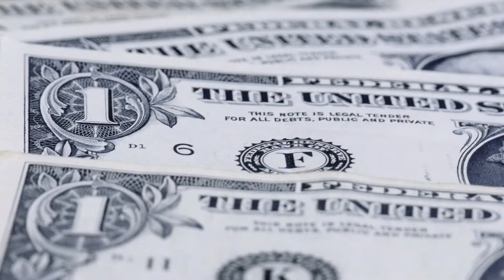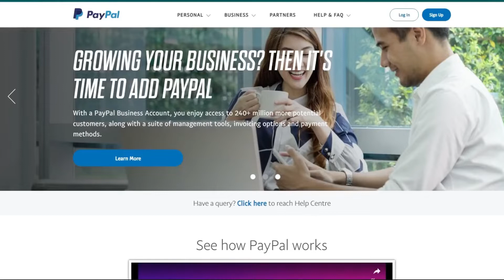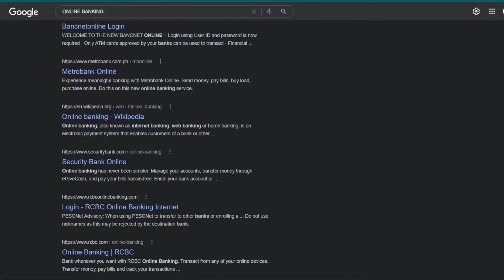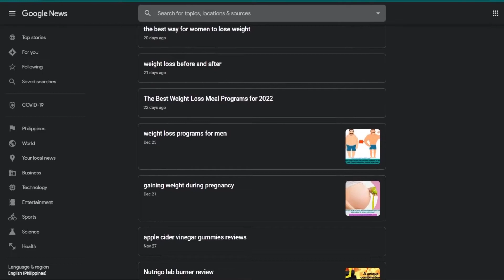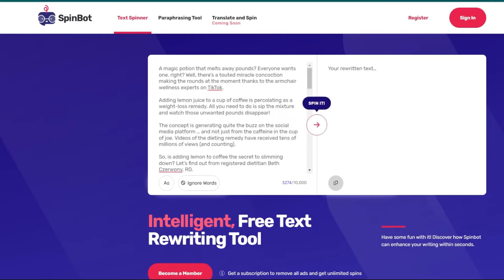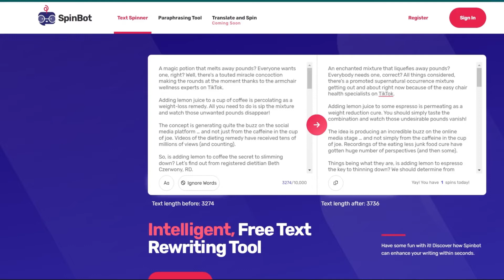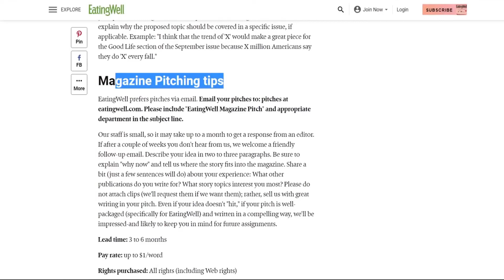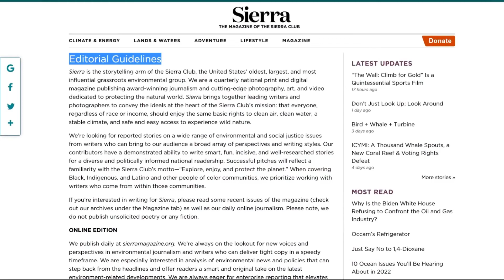Get Paid $800 From Google News Every Single Day | WORLDWIDE (Make Money Online 2022)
In this video, I will show you how to make money online from google news. This is a tutorial on how to make money online 2022.

With DAILY INCOME, you can finally learn how to make money online quickly and easily. There is a lot of information out there on making money online, but it's not always easy to find or follow. This is where we come in. We will give you the tips and tricks that will allow you to make money from home or wherever you may be.

What we will be doing in this channel is showing you ways to make money online and how to make passive income with in depth strategies and methods. we will be answering your questions about work from home and provide help and advice when needed and also provide the latest work at home jobs from legitimate work from home opportunities.